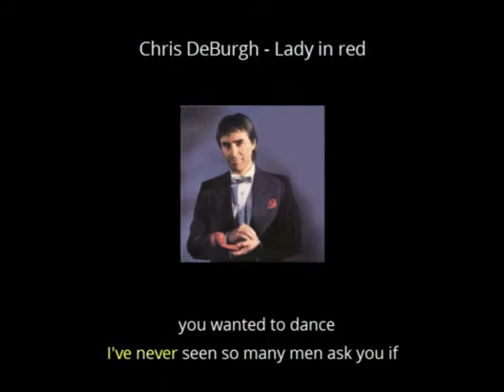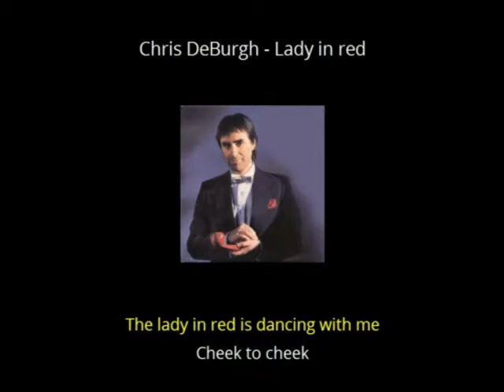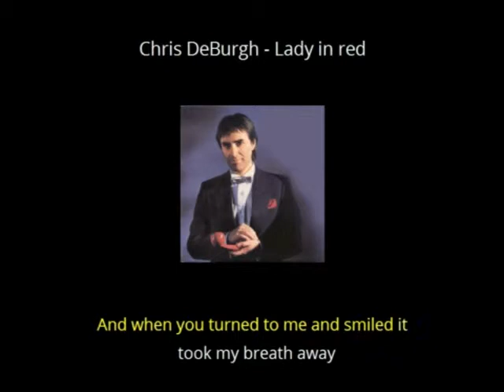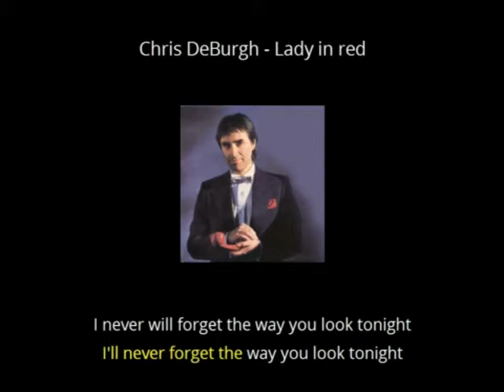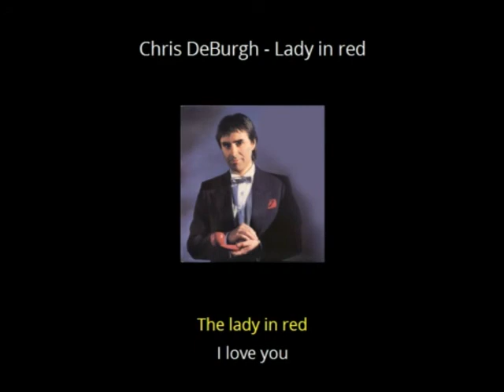The lady in red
Tema interpretado por Chris de Burgh del año 1.986